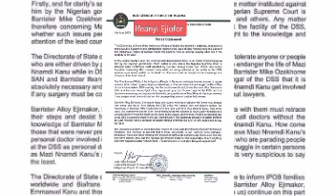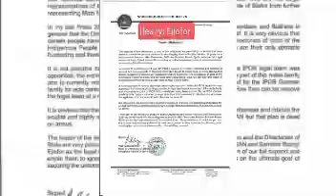DANGER AS NNAMDI KANU'S LAWYERS FIGHT FOR POSITION